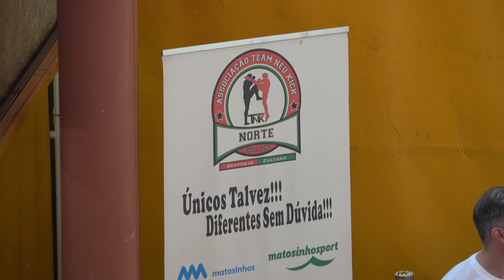Kickboxing: TNK Norte JUN2023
Kickboxing - Torneio de Aniversário da Associação Team Neu Kick Norte. Competição realizada na sala do Pavilhão Municipal de Leça da Palmeira, na tarde de sábado, dia 17 de junho de 2023.